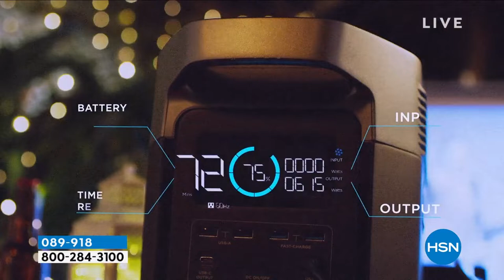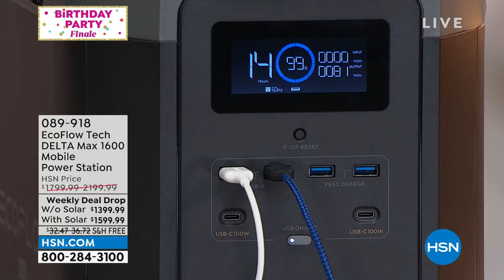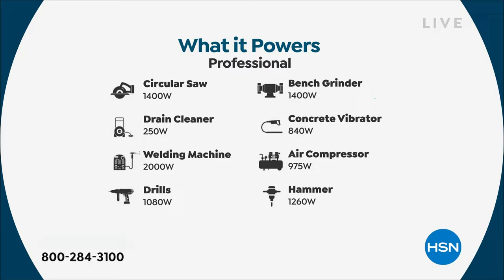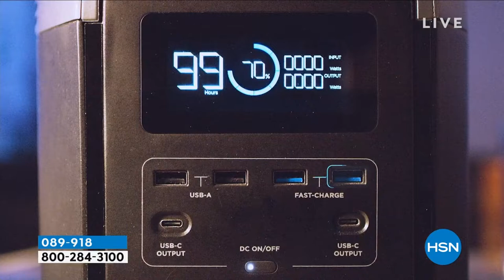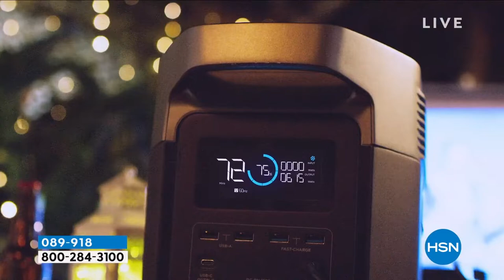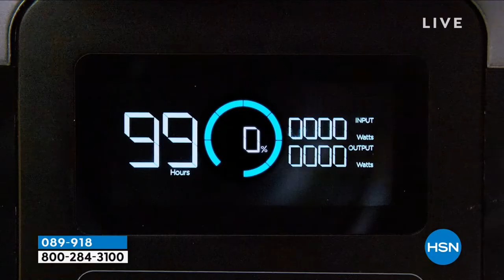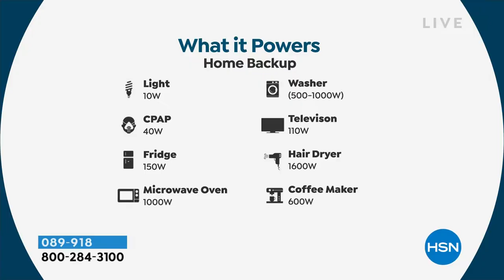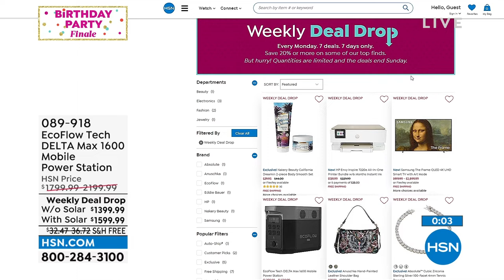HSN | EcoFlow Power Station Celebration 07.29.2022 - 03 PM